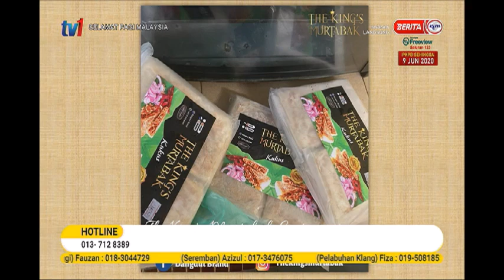9 JUN 2020 SPM - : JOM JANA PENDAPATAN BERSAMA THE KING'S MURTABAK